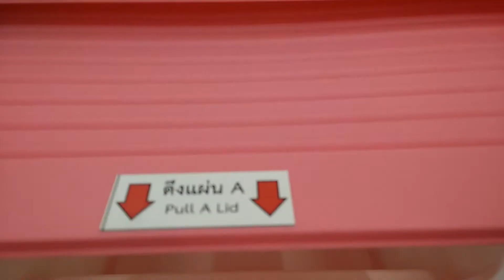กล่องเก็บของเอนกประสงค์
กล่องใส่ของเอนกประสงค์